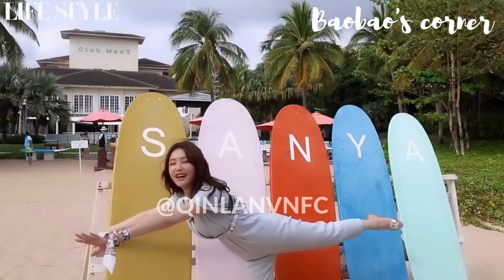[Vietsub] LIFESTYLE PHỎNG VẤN NHANH TẦN LAM. QIN LAN QUICK INTERVIEW WITH LIFESTYLE MAGAZINE 秦岚